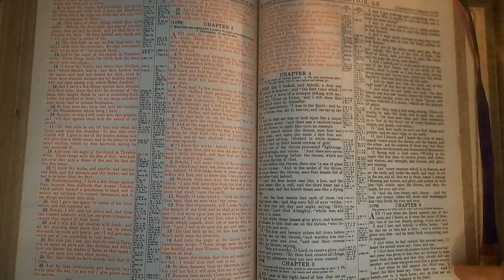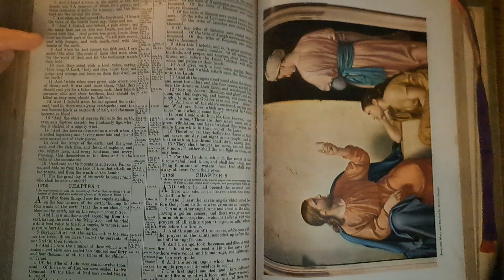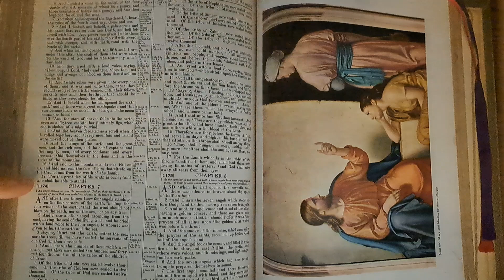Revelation6 Bible Reading 28December